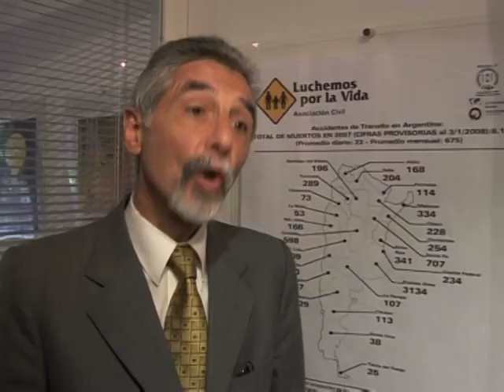Argentina: um dos países mais perigosos para se dirigir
A primeira etapa do rali Dacar já começou na Argentina. A AFPTV checa a segurança nas estradas de um dos países mais perigosos para se dirigir.